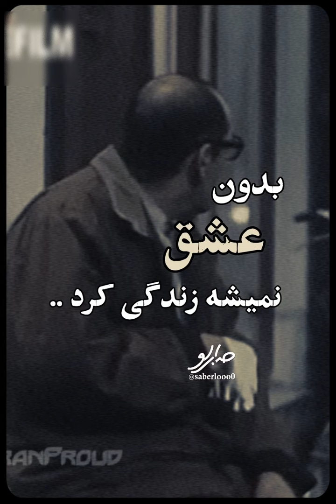«زندگی بدون عشق ..» از فیلم «خواب سفید» به کارگردانی حمید جبلی و محصول سال ۱۳۸۰